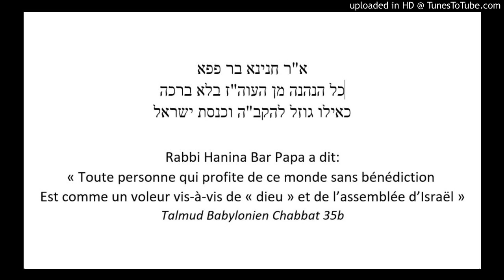Une citation de talmud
Plaisir et responsabilité en une phrase talmudique